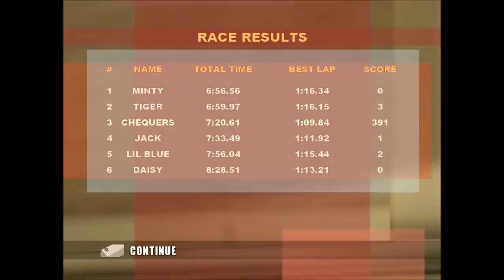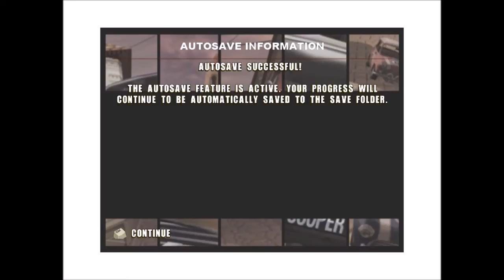let's play Austin Cooper S Racing #01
Ja Ja, es ist soweit das laaaangersehnte let's play von austin s cooper racing
Erscheinungsdatum 2005 (oder so dort herum +/- 1 Jahr)
Viel Spass bei dem Uralten Spiel